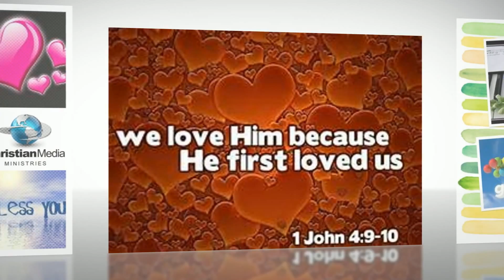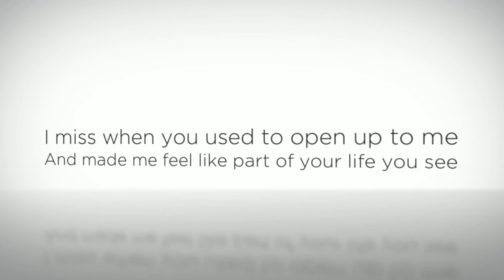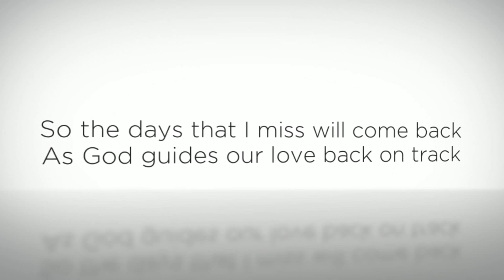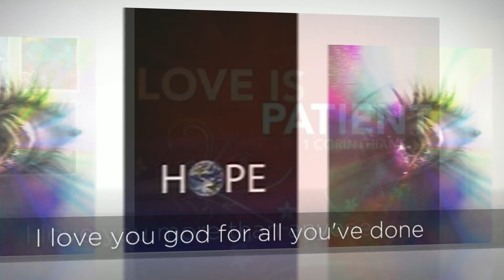IMissTheDays.GlossyGlide.Light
Featured Song Every Single Moment Artist Darius Lux
MultiMedia Poetry
Christian Music, Images, Poetry